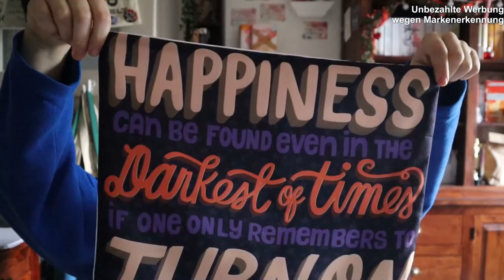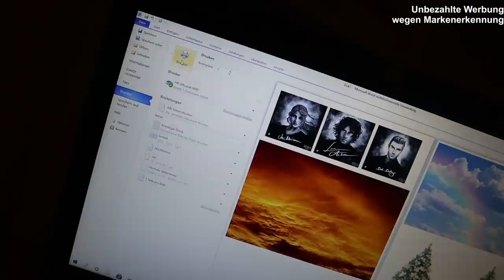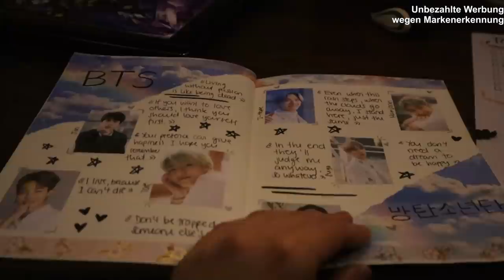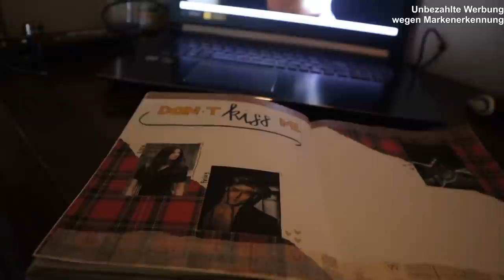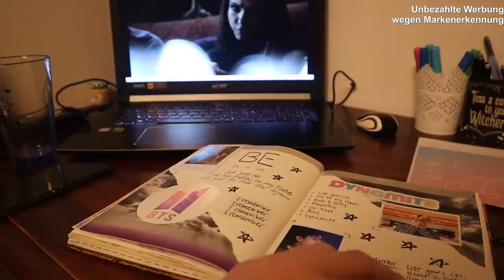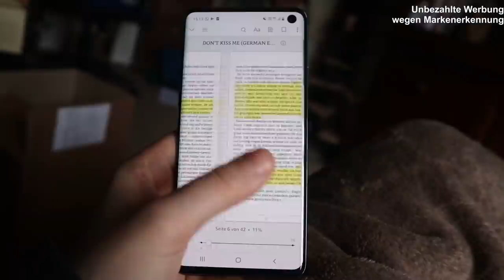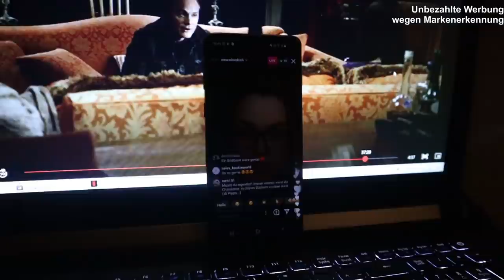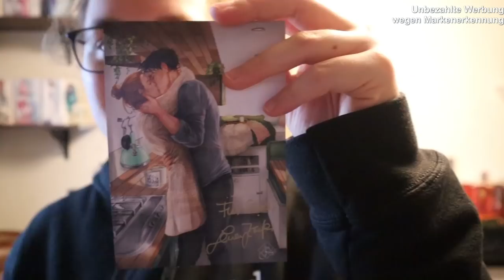ZWEITER ADVENTSVLOG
Hey Leute! Im heutigen Adventstürchen gibt es den zweiten Adbentsvlog :-)
Und ich habe euch auch wieder Videos zu BLM und die Petitionen verlinkt, weil es ist und bleibt aktuell!

Eure Sara

Und ich führe mit einer Freundin zusammen einen Instagram Account :-) Hier findet ihr ihn